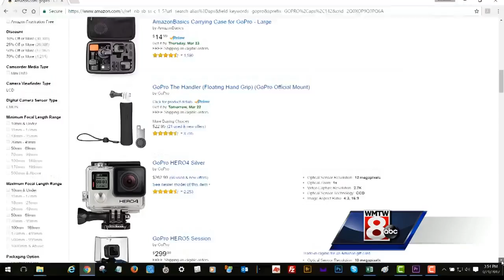Amazon collecting sales tax a win for Maine, state officials say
State officials say Amazon's decision to collect Maine sales will level the playing field for local retailers and help bring more revenue into the state.